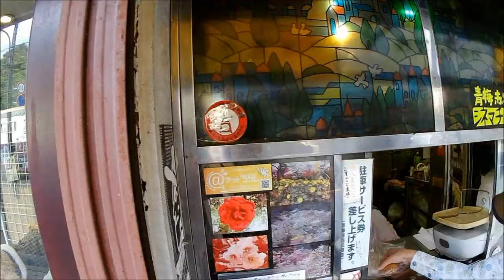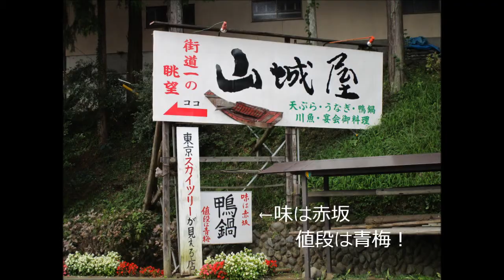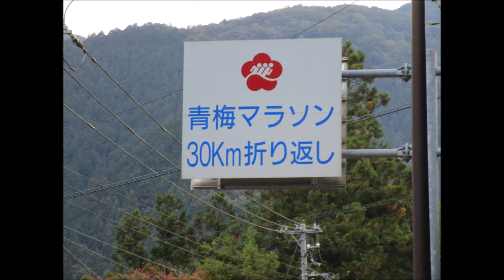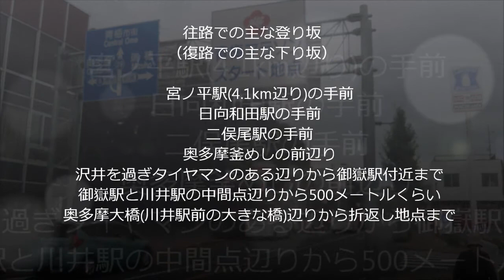青梅マラソンコース下見（抜粋版）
以前アップロードした動画が、長すぎたので、短めに再編集して、ナレーションをつけてみました。
青梅マラソン30キロコースのスタート地点から折返し地点までの様子を収録してあります。同コースに挑戦される方の参考になれば幸いです。

The language chiefly used in my video is Japanese, but I consider adding English subtitles to my works upon a request from audience. I will try to help you well understand what is told in the video.